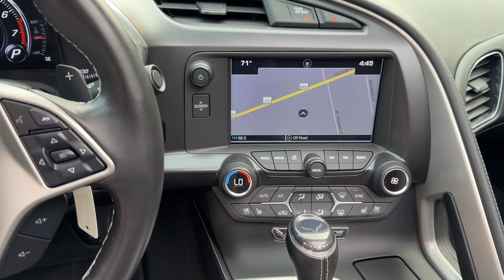18 Corvette Coupe 2LT. Blade Silver Metallic with Black interior. Navi. Performance exhaust 4k miles